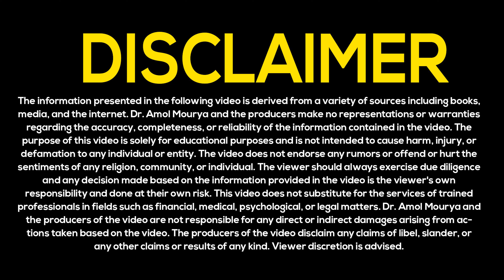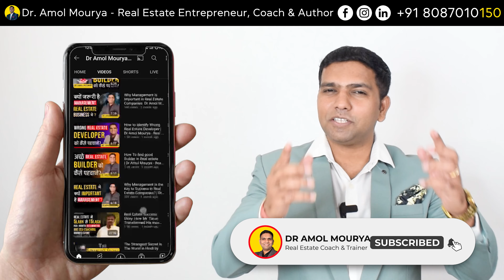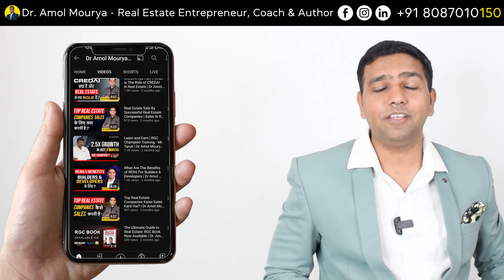What Is The Benefit of Property Expo For Builders & Developers | Dr Amol Mourya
𝗜𝗳 𝘆𝗼𝘂 𝗮𝗿𝗲 𝗿𝗲𝗮𝗹 𝗲𝘀𝘁𝗮𝘁𝗲 𝗯𝘂𝗶𝗹𝗱𝗲𝗿, 𝗱𝗲𝘃𝗲𝗹𝗼𝗽𝗲𝗿, 𝗶𝗻𝘃𝗲𝘀𝘁𝗼𝗿 𝘄𝗵𝗼 𝗶𝘀 𝗹𝗼𝗼𝗸𝗶𝗻𝗴 𝗴𝗲𝘁 𝗶𝗻𝘁𝗼 𝗿𝗲𝗮𝗹 𝗲𝘀𝘁𝗮𝘁𝗲 𝗯𝘂𝘀𝗶𝗻𝗲𝘀𝘀 𝗼𝗿 𝘄𝗮𝗻𝘁 𝘁𝗼 𝘁𝗮𝗸𝗲 𝘆𝗼𝘂𝗿 𝗯𝘂𝘀𝗶𝗻𝗲𝘀𝘀 𝘁𝗼 𝘁𝗵𝗲 𝗻𝗲𝘅𝘁 𝗹𝗲𝘃𝗲𝗹 by getting trained from Dr. Amol Mourya, fill this form, you will get call from our team to know your business growth problems.

Once you get shortlisted you will get opportunity to have clarity call where we will discuss your business problems on zoom call.

𝗜𝗻 𝘁𝗵𝗶𝘀 𝘃𝗶𝗱𝗲𝗼,we dive into the invaluable advantages of participating in property expos for real estate builders, developers, marketing agencies. Discover how these events can significantly boost your brand, connect you with genuine leads, secure spot offers and sales, curate a filtered audience, and enhance your visibility and relationship-building efforts.

Join us in this video as we unpack these five essential benefits and show you how to make the most of your property expo participation. Don't miss out on the incredible opportunities waiting for you in the world of real estate expos. Watch now and take your real estate business to the next level!

If you are real estate builder, developer, marketing agency owner seeking for expert real estate trainer to skyrocket your real estate business or want to give proper industry training to your employees. Fill out the form given below to get shortlisted for clarity to discuss your business solutions with me.